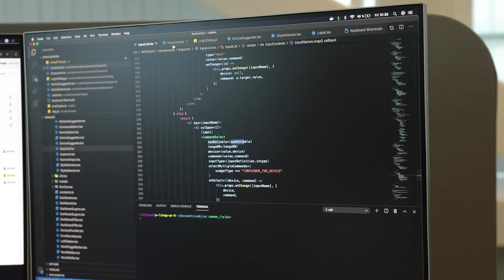Linh Nguyen - IMS team at MAX IV Laboratory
Meet Linh Nguyen, who introduces us to the Information Management Systems team at MAX IV Laboratory. The IMS team is responsible for the development and maintenance of all web solutions used at MAX IV. These span from data storage and sharing platform used by scientists at the beamlines, to any sort of software needed by MAX IV staff.